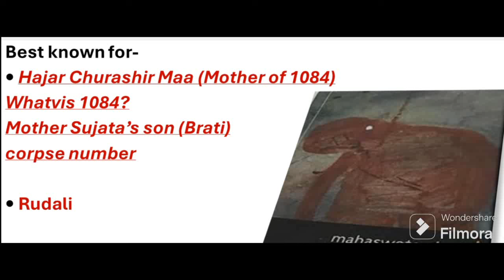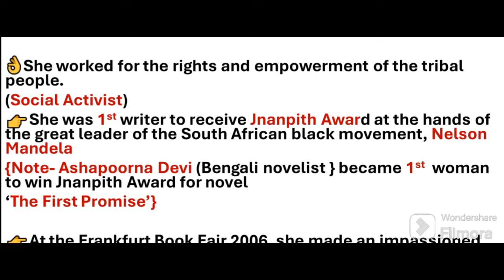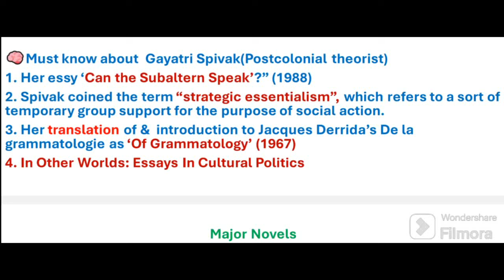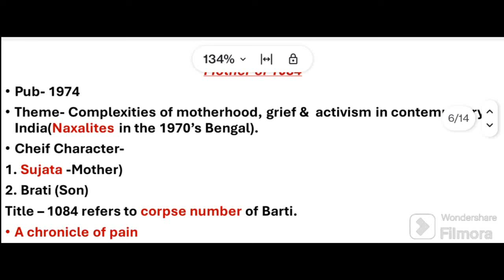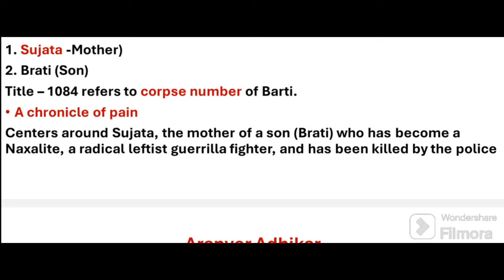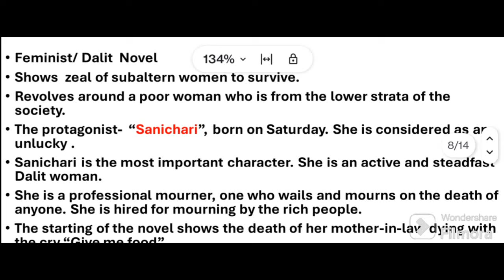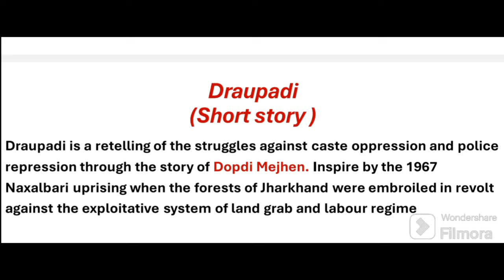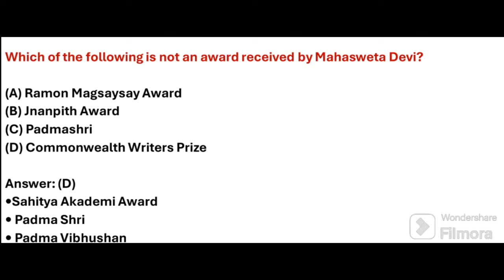Mahasweta Devi || Bengali Fiction Writer & Socio-political Activist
⭐Enjoy learning with Asst Prof of English Roshani Vasudev.